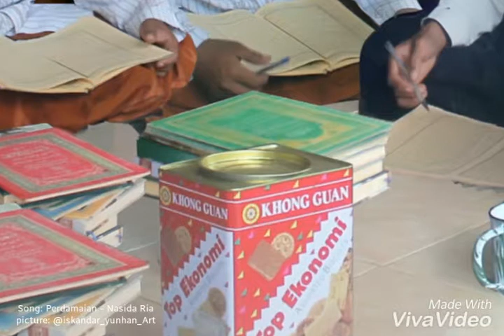Ngaji/belajar bersama. Perdamaian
Edit photoshop Jokowi Prabowo Cak Nun Ahok Habib Rizieq Sujiwo Tejo